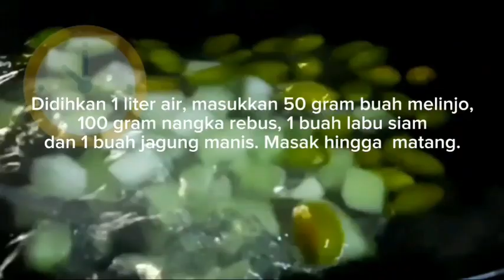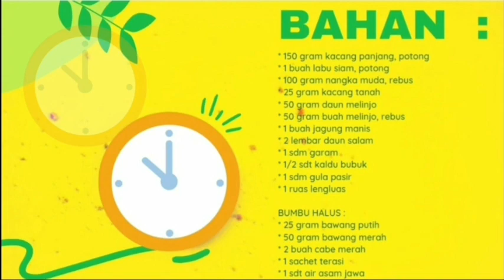Ternyata ini RESEP SAYUR ASEM RUMAHAN ‼️ Segar, enak dan andalan keluarga.